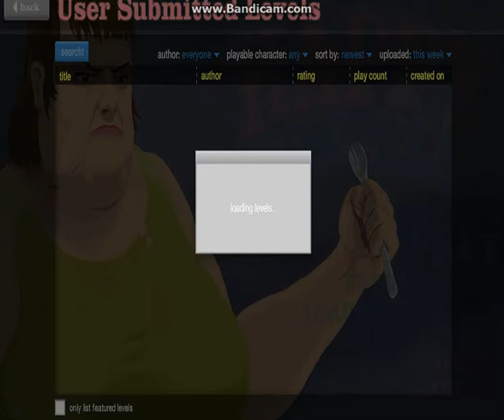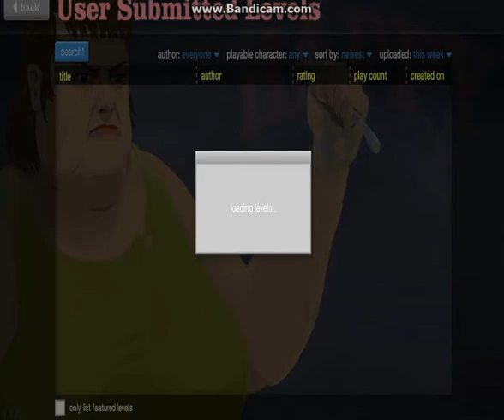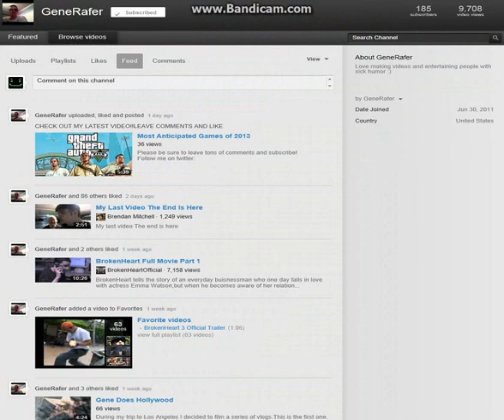Video Special For 2k views *RAGE VIDEO ON HAPPY WHEELS*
These are parts of some of my video's i edited out but for some reason i still had them and be warned to turn down your sound it gets loud :P